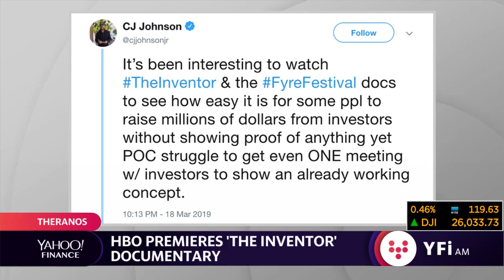Meet The Inventor Elizabeth Holmes: The Woman Accused of Scamming Silicon Valley for $9 Billion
s Elizabeth Holmes an intentional liar? That’s the question at the center of Alex Gibney’s The Inventor: Out for Blood in Silicon Valley, which aired on HBO Monday night. You wouldn’t be wrong to think that it’s a question whose answer is self-evident.

Holmes was, after all, the visionary founder and chairwoman of Theranos, the health-technology corporation she dreamed up in 2003 while still a 19-year-old Stanford student. It was a company founded on a “Why didn’t I think of that?”-worthy idea, a solution to the problem of slow, impractical, overpriced blood testing. The most famous image of Holmes sums the breakthrough up brilliantly: a youthful but steel-gazed woman in Silicon Valley armor—a black turtleneck—holding a tiny red vial in her hands, the tech-brained, disruptive solution to so many of our societal problems.

It looked too good to be true—and it was. As has by now been healthily recounted in newspaper and magazine articles, a book, a podcast, and two documentaries, Theranos was at the center of a giant grift. In the years since its founding, the company has gone from a roughly 800-person operation valued at $10 billion to the juiciest Silicon Valley story of the 21st century—and perhaps one of the most instructive.

The Inventor takes a story we largely already know (but, because it’s juicy, don’t exactly mind hearing again), and retells it through the voices that have been crafting this narrative all along, including The New Yorker’s Ken Auletta, The Wall Street Journal’s John Carreyrou (whose bombshell 2015 article first blew the lid off of Theranos’s deception), and Fortune’s Roger Parloff, whose 2014 cover story on Holmes sparked broader public interest in her company. (The documentary was executive-produced by former Vanity Fair editor Graydon Carter. V.F. special correspondent Nick Bilton was a consulting producer.)
There are other voices, too, of course—former employees whose consistent details (including a semi-humorous note that Holmes, who insisted on meeting job candidates personally due to her obsession with secrecy, never blinked during their interviews) tell the story of a business that grew increasingly paranoid at having bitten off a larger piece than it could chew. Behind the scenes, Theranos was scrambling to fix ambitious prototypes that weren’t finished (and probably could never be) and struggling to amass enough clout with allies like George Shultz, Rupert Murdoch, Betsy DeVos, General James Mattis, and even Henry Kissinger, to show that broader public trust could be won, even without the company having much of a product to show for itself.

The Theranos debacle is, undeniably, a story about stories, and Holmes was full of them. Other detailed accounts will tell you that, and Gibney’s hokier instincts sell it effectively, albeit without adding much depth to what we already know. (The film repeatedly compares Holmes to Thomas Edison, whom Holmes named her faulty blood-testing device after—another inventor who, as Gibney tells it, talked a big enough game to distract from his failures.) The Inventor also reminds us that Holmes’s claims really were compelling, especially for a country in the midst of a health-care crisis; Gibney’s film rightly points out that Quest Diagnostics and LabCorp, the two companies with a monopoly on the blood-testing business, deserved the shake-up Theranos gave them. One only wishes Holmes had proposed something her company could actually pull off.

It’s a good story: the tale of an enterprising young woman with a Steve Jobs vibe (to say nothing of her wardrobe, purposefully modeled on that of the Apple founder) who came to Silicon Valley at precisely the right moment. But as the film shows, this is also a moment in which companies are increasingly delaying their I.P.O.s to avoid greater scrutiny, financial and otherwise. The Inventor is good at giving off the impression of being a thriller about an un-self-aware master scammer—but the questions it raises go far beyond the issue of Holmes alone.

What’s most troubling, fascinating, even funny about The Inventor is the string of journalists who appear in the film, the same people who have long had a hand in telling this story—some of whom were responsible for building up the Holmes mythos, despite the lack of proof that Theranos’s technology actually worked. When Holmes lied, she lied to the press, not simply the public. And she lied in a way that, as the documentary suggests, was par for the course in Silicon Valley. This is a culture predicated on making the impossible seem possible, buttressed by investors whose willingness to throw themselves behind people like Holmes suggests that, like the rest of us, they are often as attached to a good story and a charismatic personality as they are to what the numbers say about how to invest.